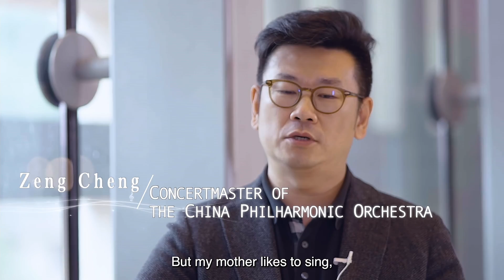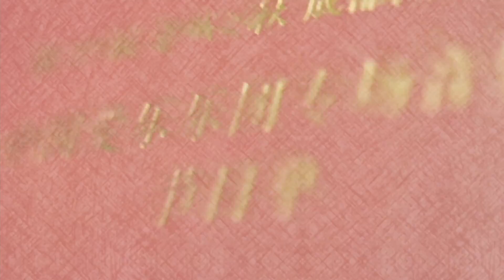A Dialogue With Violinist Zeng Cheng: From a “Chengdu Boy” to CPO Concertmaster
As a "Chengdu boy" who used two chopsticks to simulate violin playing, Zeng Cheng first appeared on stage in Chengdu at the age of seven and has since started his inseparable relationship with the violin. As the Concertmaster of one of the top orchestras in China, Zeng Cheng returned to his hometown and once again presented a classical performance for the audience at the newly completed Sichuan Grand Theatre. Persist on what you love, communicate with the world through music. In today’s “Meeting the Philharmonic,” let’s talk with CPO’s Concertmaster Zeng Cheng and hear his story about passion and determination, heritage and innovation.

"Meeting the Philharmonic" interviews the world’s acclaimed artists who share their insightful thoughts on the performances. Renowned musicians who have contributed to the development of the CPO would also be here to tell you the orchestra’s history and stories of the musicians.